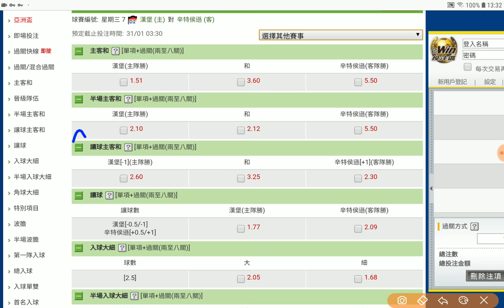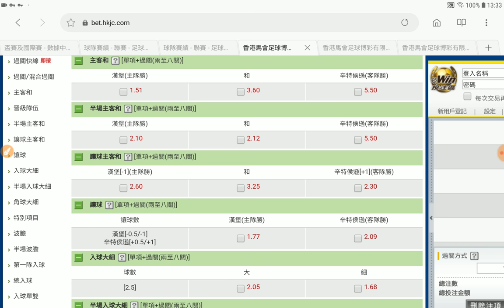足球過關 周三 7場 漢堡 對 辛特侯遜 漢堡主場 小勝格獲利專家 2019-01-30